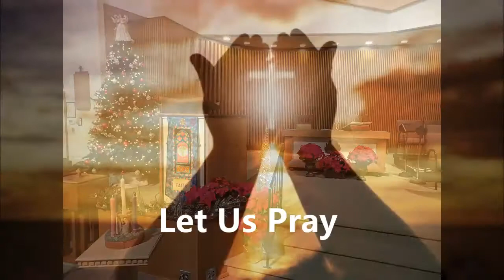Jan 9, 2021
Virtual Service